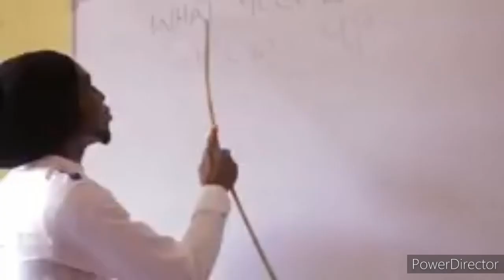WRV With Peaches (Part 1) 🤙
I WANNA KNOW MY PEACHESGANG...

COMMENT FOR MEH PEACHESGANG IF YOU

THERE!